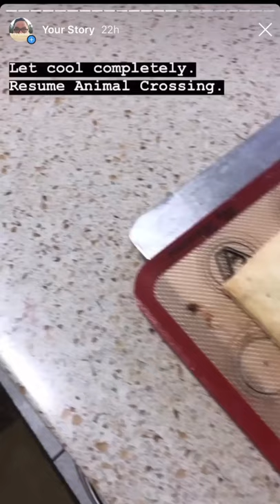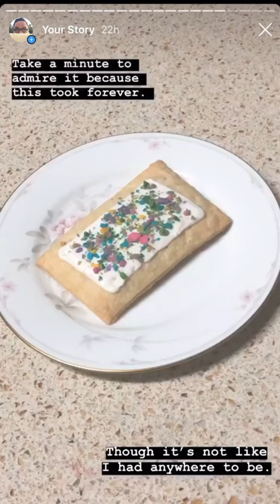Homemade Pop-Tarts | little demo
Check out my mini demo of Homemade Pop-Tarts originally posted on Instagram.